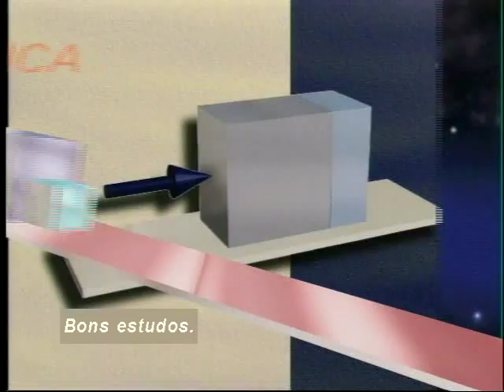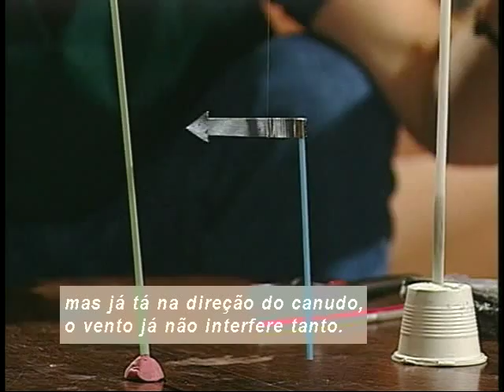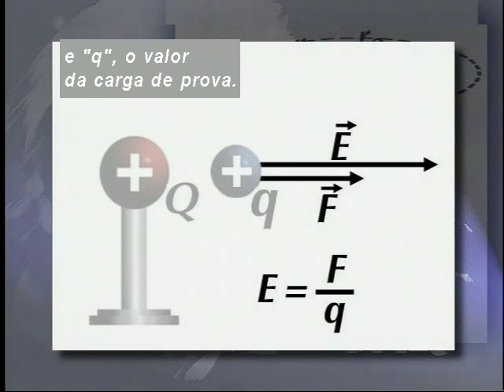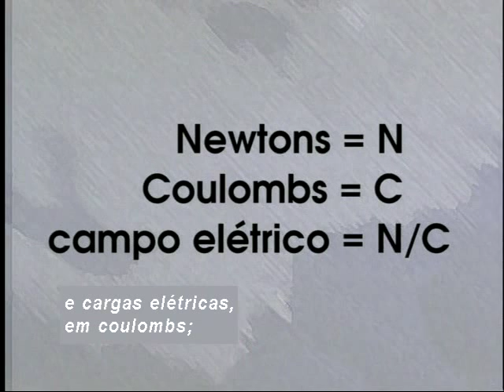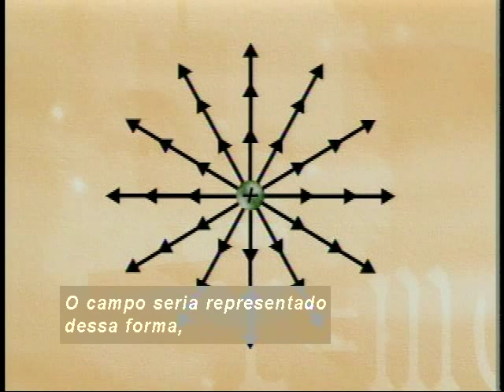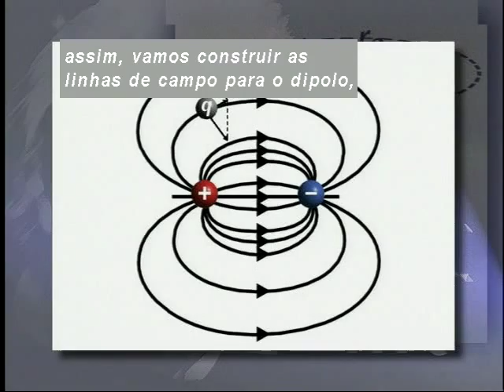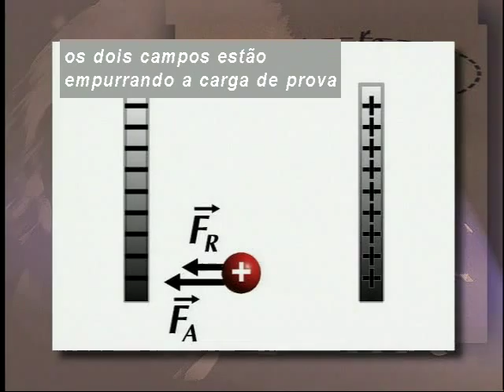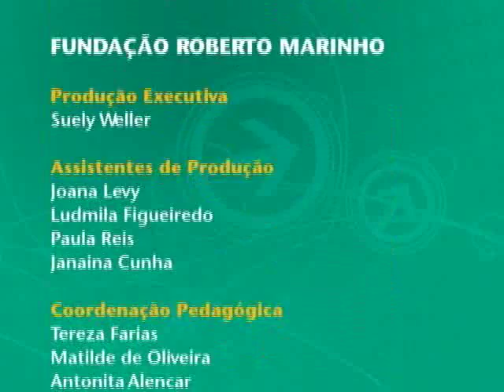Telecurso – Ensino Médio – Física – Aula 38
Hoje estou elétrico!
Campo elétrico é uma espécie de campo de força provocado por cargas elétricas. Você vai aprender a determiná-lo a partir de vários corpos carregados e saberá o que são as linhas de campo.